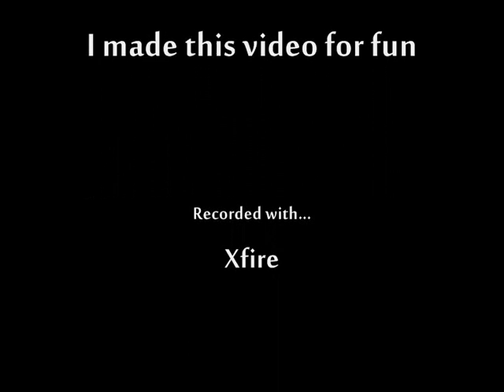random Guild Wars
Just some random stuff..